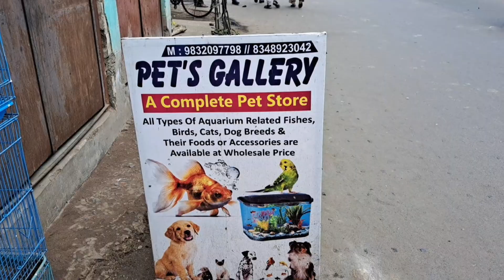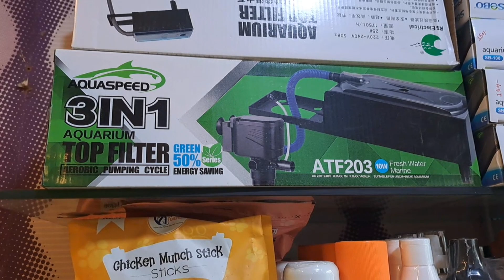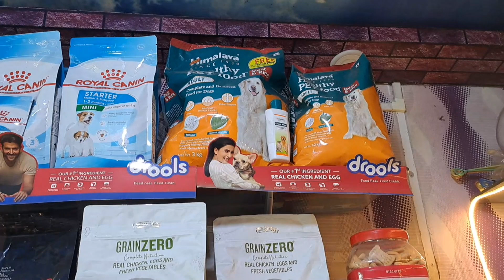BEST PET SHOP IN KOLKATA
best quality labrador retriever,  best quality german shepherd, best quality gsd, best quality chow chow, top quality puppy
top quality Golden retriever, beautiful husky, beautiful dogs, best quality dog breeds
rear DOG collection,  best dog collection in kolkata ,top best pet shop in kolkata
on 1 quality labrador, imported DOG, TOP QUALITY DOG,